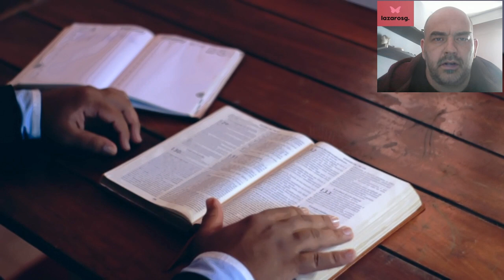Unveiling Reality: Breaking Free from Indoctrination and Discovering True Purpose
In today's world, many of us are shaped by belief systems ingrained since childhood. But what happens when we start questioning those beliefs? Join us on a journey of self-discovery as we explore the complexities of social conditioning, the courage to challenge false beliefs, and the pursuit of authenticity and purpose. Discover how breaking free from indoctrination can lead to profound personal growth and a deeper understanding of ourselves and the world around us...